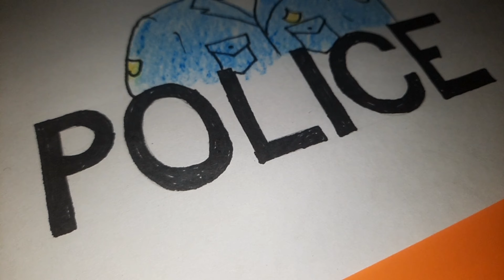Draw Police Drawing | Ravi Art